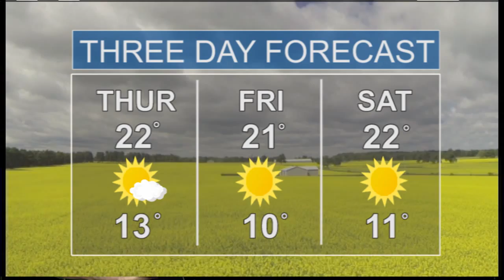Humber News Update, September 24, 2015